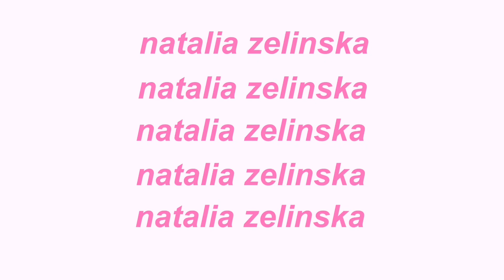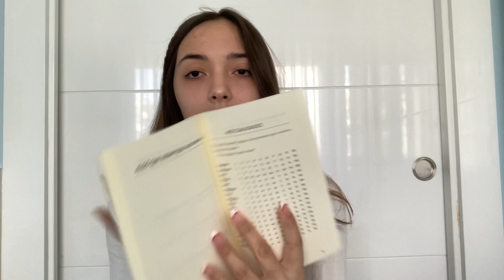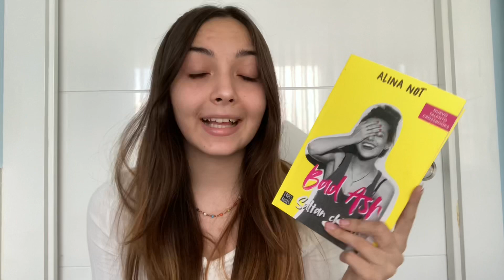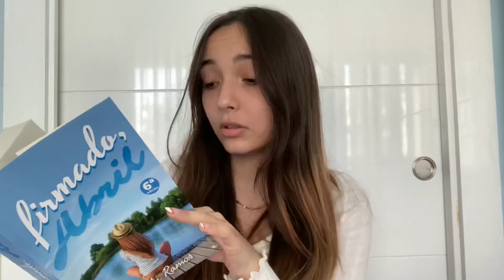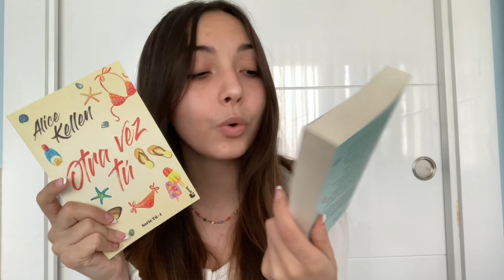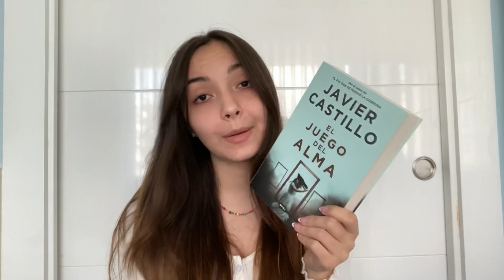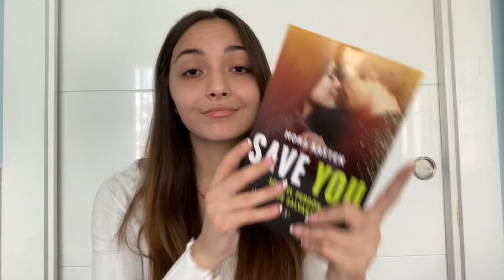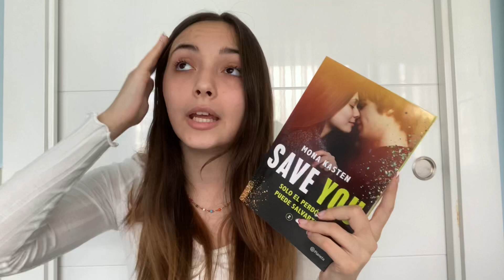book haul ☻♡ últimas compras